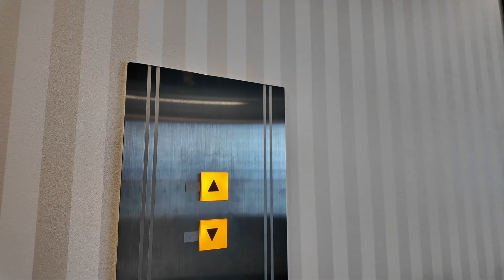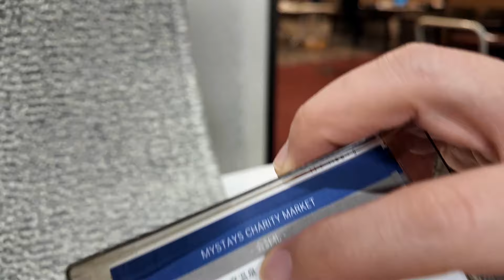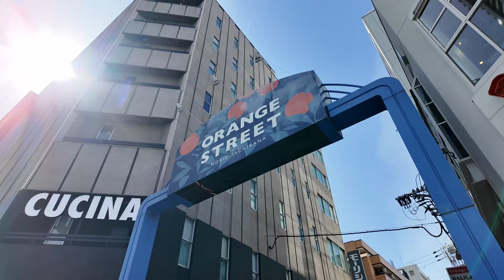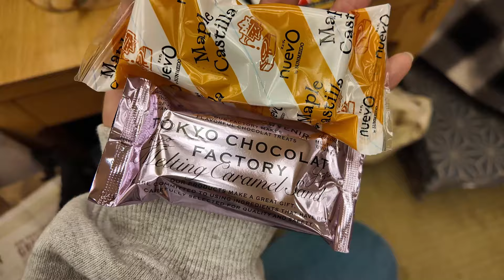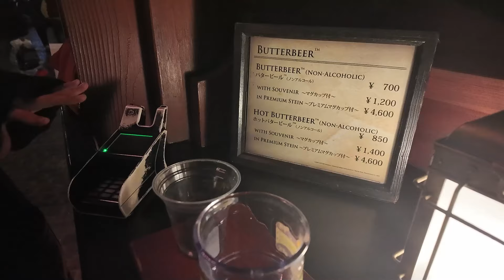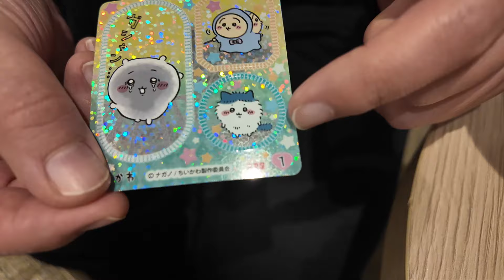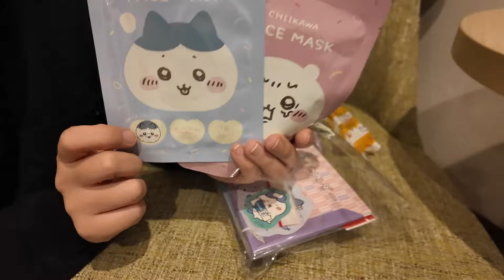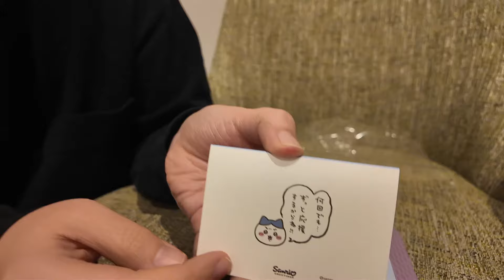【day3】大阪新世界横綱でオフ会の日！ホテルの食器を大量に販売するマイステイズチャリティーマーケットに遭遇。おしゃれな堀江 オレンジストリートを散歩。夜のUSJ！大阪3泊の旅。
アートホテル大阪ベイタワー🏨